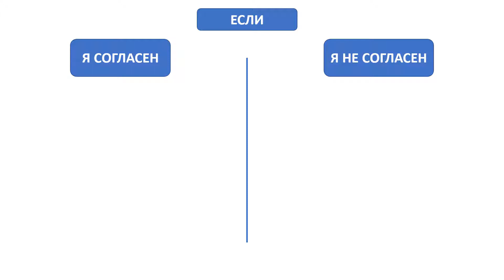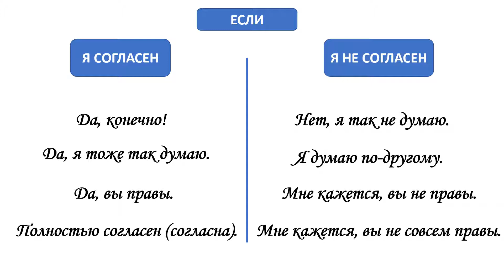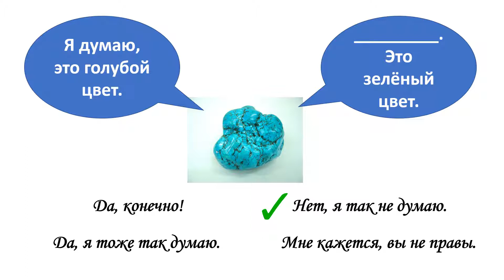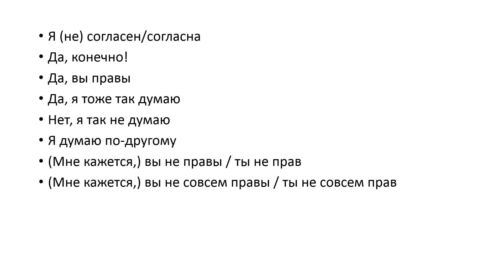Agreement and disagreement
by Irina Zaykovskaya